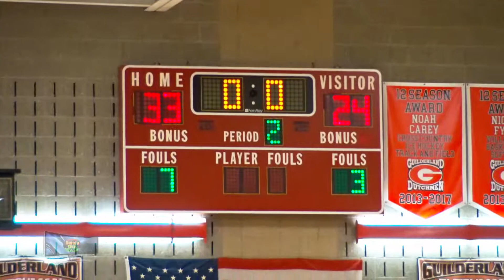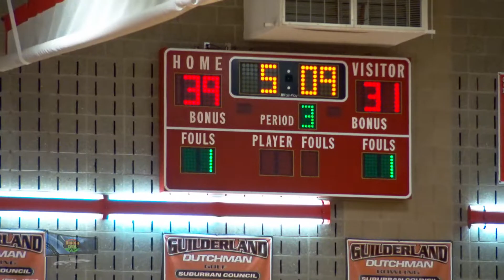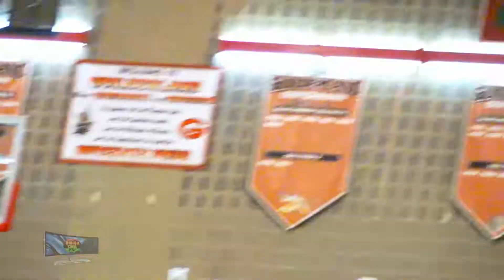Condensed game: Niskayuna vs Guilderland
Guilderland was looking to upset a top ranked area team the Silver Warriors of Niskayuna.  Although the Dutchmen efforts were fierce, its hopes were not met, as Niskayuna took a 1-point victory.